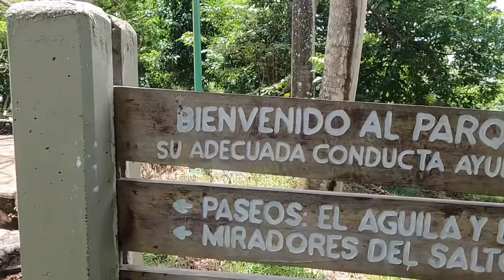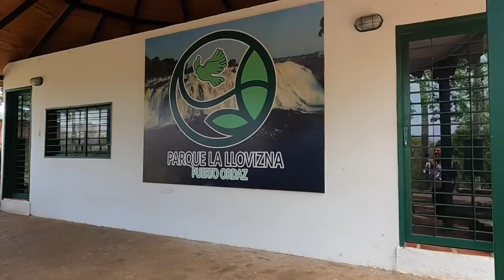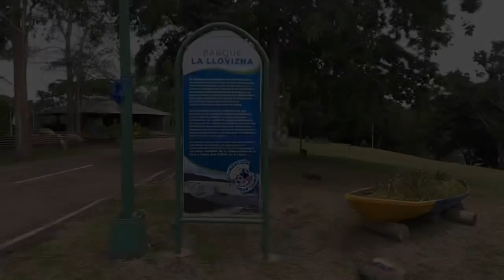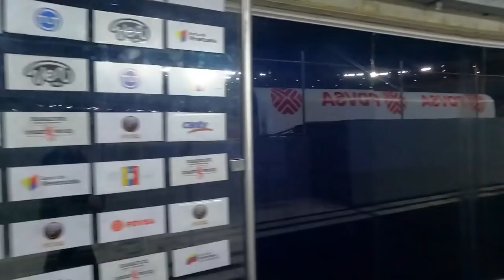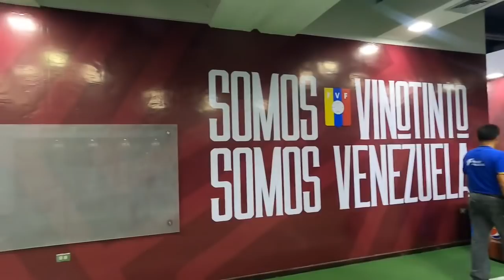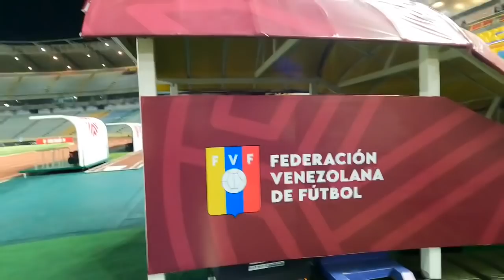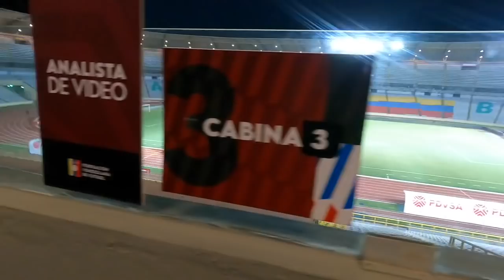LA VINOTINTO VS. COLOMBIA. PREVIA DESDE PUERTO ORDAZ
Venezuela termina de local las Eliminatorias a Catar 2022 vs. Colombia en un choque trascendental para los granadinos, que necesitan un triunfo y que Perú no gane su partido. Los dirigidos por Pekerman serán jueces en esta situación, y tratarán de cerrar decorosamente un Premundial para el olvido.